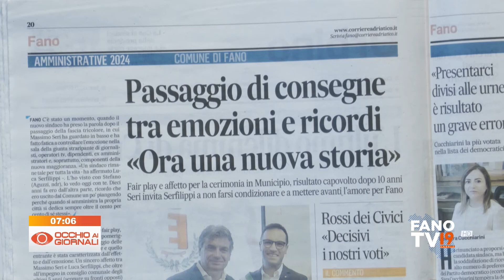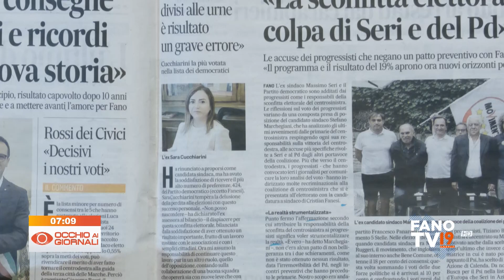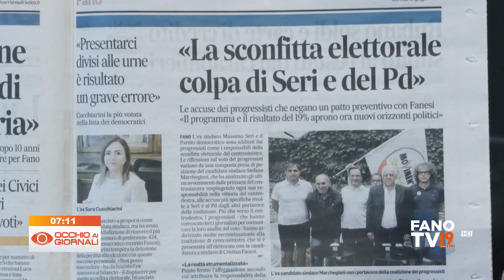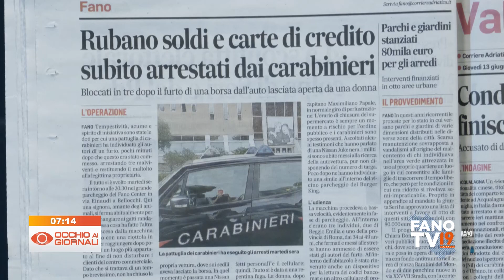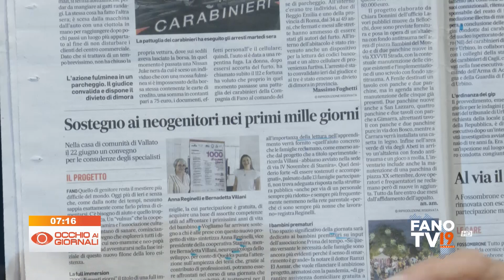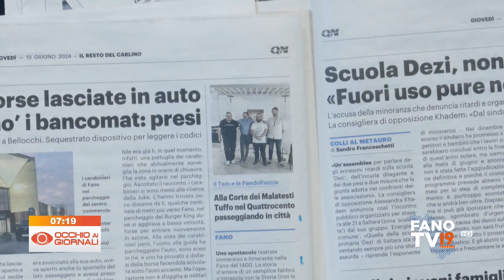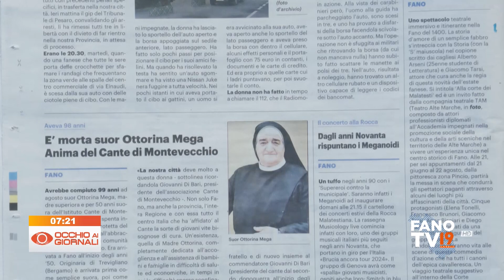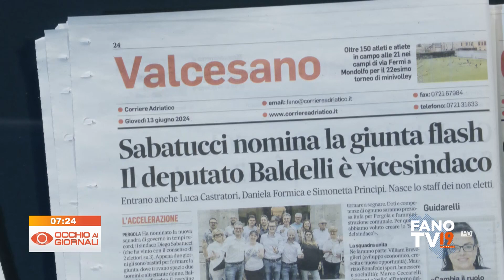Occhio ai Giornali 13 giugno 2024